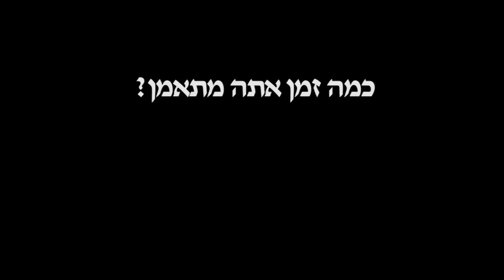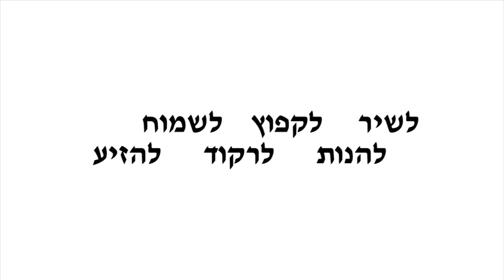קפוארה פתח תקוה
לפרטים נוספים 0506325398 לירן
תודה לכל התותחים השתתפו בסירטון!!!